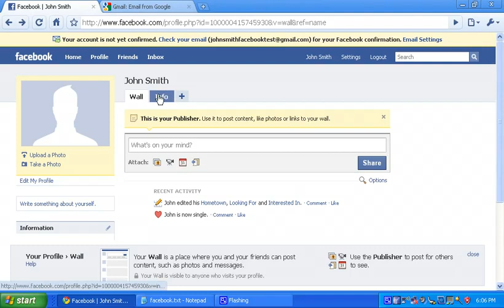facebok tutorial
from kabeer